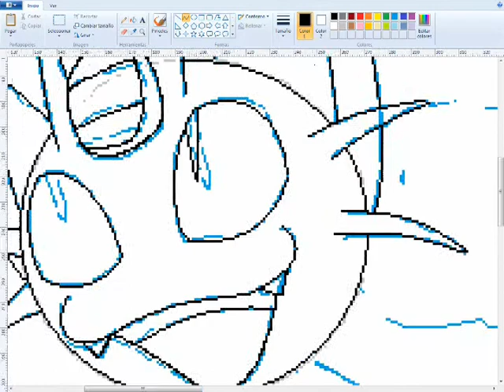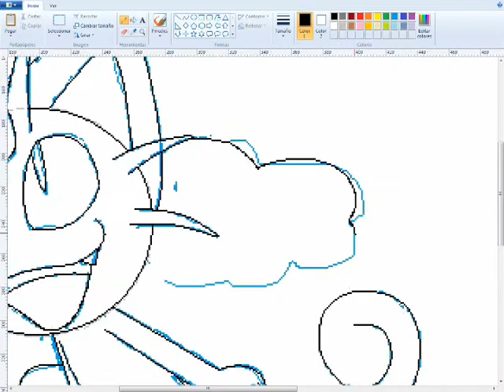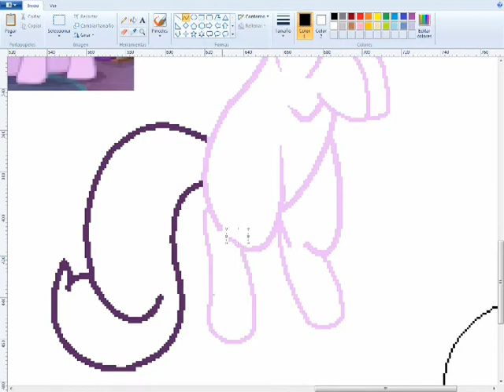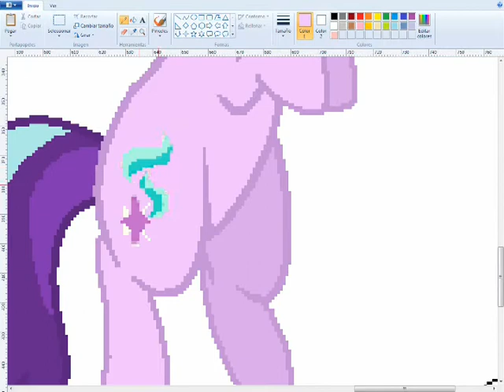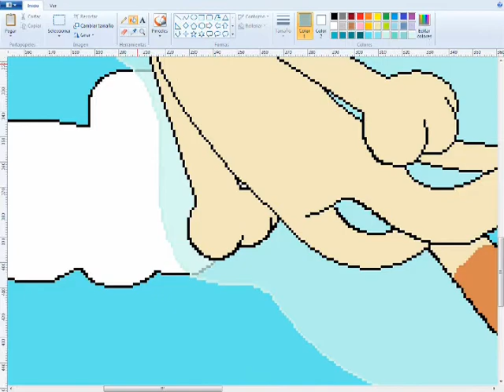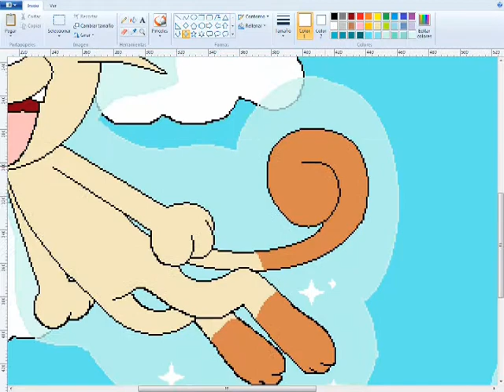look starlight I'm flying speedpaint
lo siento por no subir videos, en las semanas

no tenía ideas de que subir, intentare subir videos en estos días.
~song~

~1: Friends Are Always There For You (Spectra Remix)
~2: Find The Purpose in Your Life (Flittzy Remix)
~redes~

I'm sorry for not uploading videos, in the weeks

I had no ideas of uploading, I will try to upload videos these days.